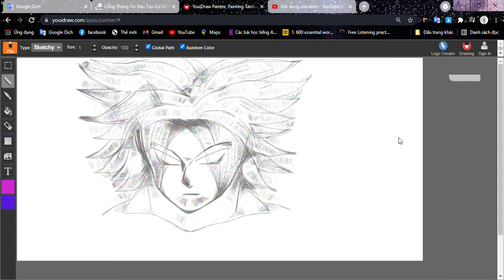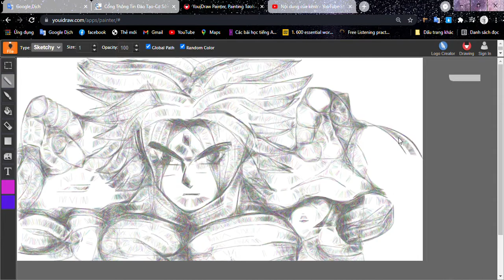Draw Calick by pencil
sub for me please